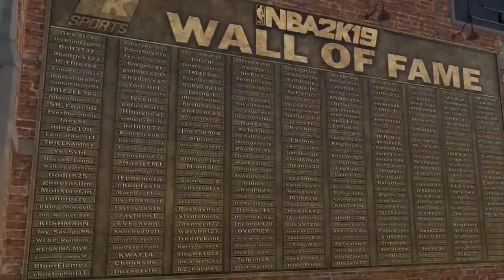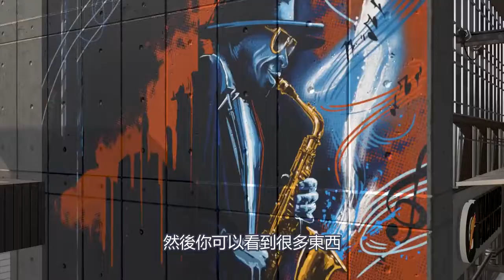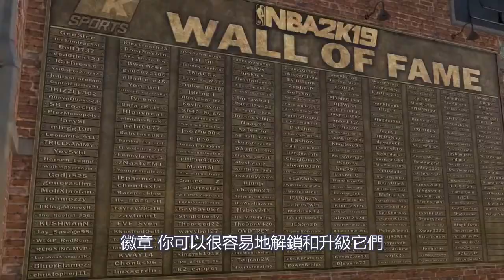【Chris Smoove中字】NBA 2K19 社區和公園預告片！彈跳床 紀錄場 還有彩蛋！（中文翻譯）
這由一個名字開始
一個充滿力量的名字
一個有一天所有人都會知道的名字
就在這裡 這個社區裡
一個全新的社區
有著全新的能量和地方去探索
為自己建立名聲 在 喬丹紀錄場
或者練習你的騰空時間在UnderArmour的籠子裡
買些輪子然後再社區裡有型地駕駛
因為在這些街道 總有一些大事會發生
免費的獎品 只需要轉動每日的獎勵輪盤
或者參與社區的活動
當你努力提升你的名聲到最高
你也能賺到 徽章 VC 和能力值
從不知名 到 成為標誌
無論你是一個人去
或者和你的夥伴
這個比賽從來沒在更大的舞台舉辦
因為在這個場地
我們除了名聲和自己創造的傳奇一無所有
我們會回帶 因為有一些事你會遺漏
因為我知道我遺漏了 當我第一次看的時候
首先 你會看到有一些遊戲在白天和黑夜都有
每幾個小時就會換 很有趣
這個喬丹紀錄場 要回歸了
這是純碎的配對隊伍 沒有 「下一個」
但這裡 這個是最瘋狂的部分
在整個預告片裡面
人們從地上跳起來 從彈跳床上跳
他們通過牆壁傳球
所以有一部分是這種公園 比較花巧
然後你可以看到很多東西
你可以使用來在這個新公園穿梭
就在那裡 你可以看到我的臉部掃描
我的隊伍 那是什麼啊
為什麼我們會進入 我的隊伍
然後看看這芝士
這個時間流逝的芝士
喔買尬這會很瘋狂
Shakedown（一種舞步）寶貝
他在Shakedown阿
紅球和藍球還有計時器
進攻時間芝士
他們在玩閃避球嗎
這裡發生了什麼 他被打中了欸
那是一個低衝擊 （？）哈哈
Battle Royal（要塞英雄）證實在NBA
哈哈 堡壘之夜（西方的PUBG）有麻煩了
他們在跳舞 每日轉盤
每天去拿你的獎勵 去拿你的VC
每天去拿一些東西
徽章 你可以很容易地解鎖和升級它們
他是一個97總評分
這是 名人牆
喔買尬 但你要留意最後的地方
因為有一些東西只是展示了幾秒
然後這很瘋狂 看看它
那是一個美式足球啊
一個美式足球被丟和被捉住了
在公園裡
然後那是一個吉祥物不是嗎